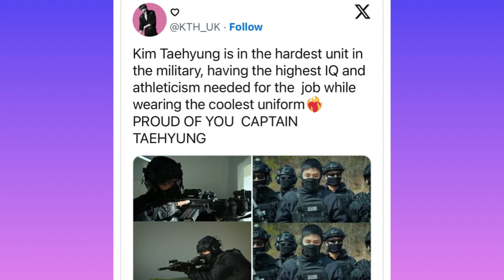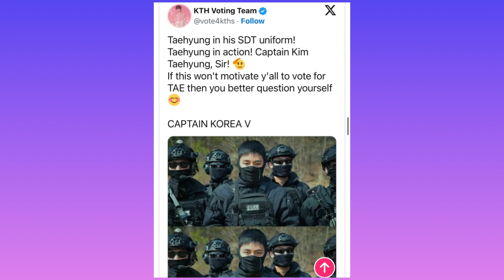Taehyung with Jungkook at Biggest Military Mission| BTS New Military video